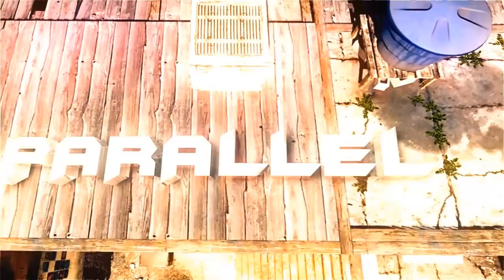FaZe Fakie & FaZe Temperrr: PARALLEL - A MW2 Dualtage by MinK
CAN WE GET A THUMBS UP & FAVORITE FOR PARALLEL!???

Music: DaVip - Brick, DaVip - Napalm, DaVip - Modolva, DaVip - High Technology (mixed by MinK)

It's finally here!!! Sorry for the wait guys, but we really hope you enjoy! :) The objective of this montage was style, to hit nice and clean shots, as opposed to technicality (and unnecessary NSL's). Tricks get applause, Style gets respect.